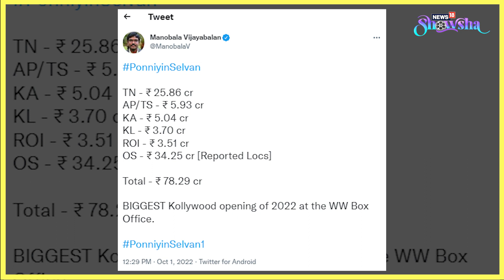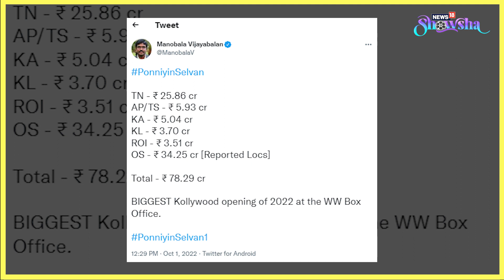Priyanka Chopra Jonas In The Company Of Kamala Harris; Deepika Padukone Of Kylie Jenner | News Wrap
It was all about our Bollywood divas making us proud and giddy with happiness. Be it Deepika Padukone, who represented the country at the Business of Fashion event among global stars, or Priyanka Chopra Jonas, who interviewed US Vice President Kamala Harris at the White House! Meanwhile, Richa Chaddha, too, gave us a lot to fawn over, with her beautiful pre-wedding festivities with Ali Fazal. This and more feature on today's entertainment news wrap. Watch the video for all details.